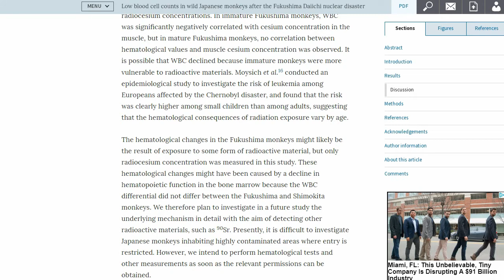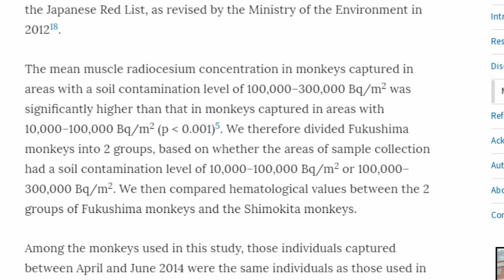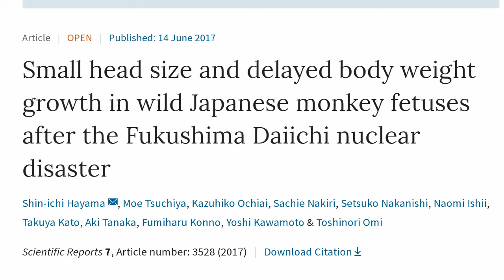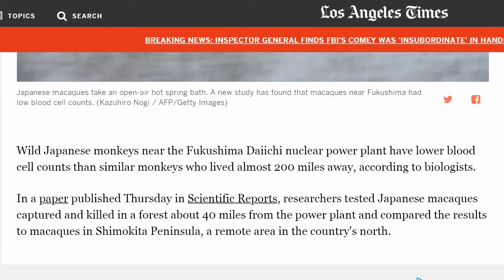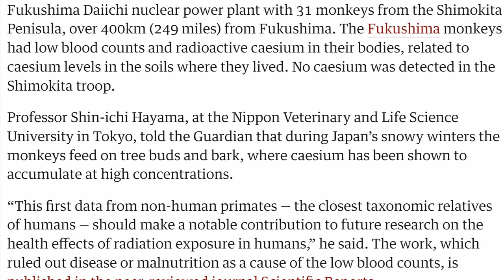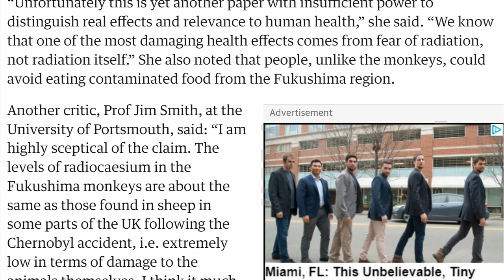57 Mutant Monkeys Murdered Near Fukushima to Protect Environment 🙈🙉🙊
Japan zoo murders 57 snow monkeys due to 'alien genes' or were the monkeys killed to cover up mutations from Fukushima meltdowns?  The monkeys in the Fukushima prefecture cant see the evil radiation around them, they cant speak of the evil radiation melting the DNA inside their bodies. And no one outside of Fukushima can hear the monkey screams. They have been given the death penalty for being victims of the nuclear fallout. The euthanized monkeys were evidence of the worst disaster humanity has ever faced.

A zoo in northern Japan has killed 57 of its snow monkeys by lethal injection after discovering they carried the genes of an "invasive alien species".

Takagoyama Nature Zoo in Chiba said DNA testing showed the monkeys had been crossbred with the rhesus macaque.

This Zoo is south east of Tokyo And i believe these monkeys were silenced because they have mutations from fukushima. Clearly not a good sign for the people of Tokyo when a zoo south of you is murdering monkeys to cover up evidence. As these monkeys are closely related to humans and often used in experiments. So why kill the monkeys Japan. I'm sure some other zoo outside of Japan would like take this monkeys in or are you scared of foreigners finding out how badly contaminated these monkeys are with Fukushima radiation?

The non-indigenous rhesus macaque is banned under Japanese law.

A local official said they had to be killed to protect the native environment.

The zoo's operator held a memorial service for the snow monkeys' souls at a nearby Buddhist temple.

Japanese macaques, commonly known as snow monkeys, are native to Japan and are one of the country's major tourist attractions.

Japan prohibits the possession and transport of invasive species, including crossbreeds.

An official from the Office for Alien Species Management, part of the country's environment ministry, told local media that the culling was unavoidable because there were fears they might escape and reproduce in the wild.

Junkichi Mima, a spokesman for conservation group WWF Japan told AFP news agency that invasive species cause problems "because they get mixed in with indigenous animals and threaten the natural environment and ecosystem".

Minds allows users to be 100% anonymous, untracked and free from spying. Like Facebook without the censorship Join Minds